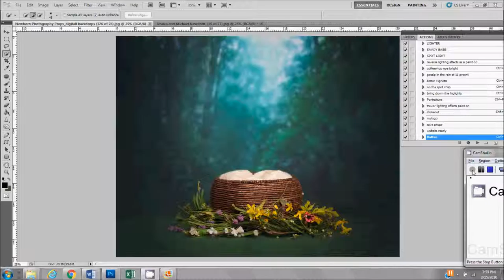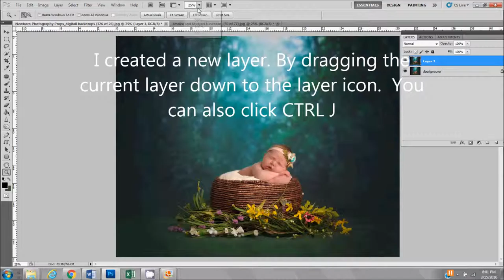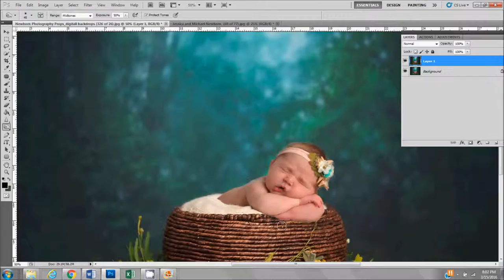Baby Forest Nymph in basket with flowers on backdrop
If you've purchased on of my  digital backdrops.  This video will help you understand how to select baby from one image and place in the digital backdrop.  This is the nest on blue.
C:\Users\Maria Sheehan\Documents\maria\Props for a penny\digital sets\Etsy listings